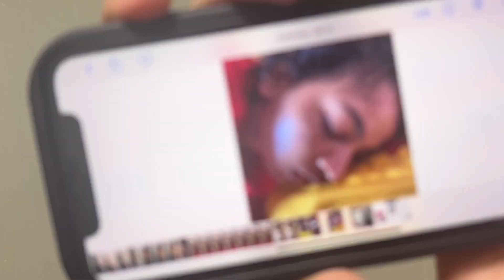Mom Bhi Gym Join Karegi 😅